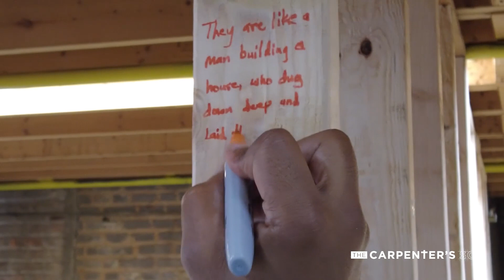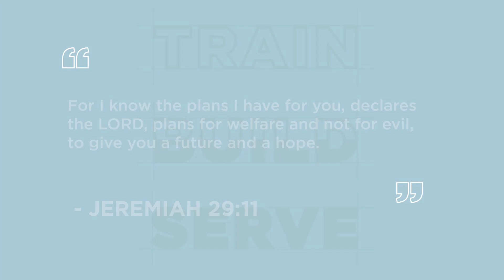THIS Was So ENCOURAGING - First CONCERT in the Training Space 🪚🔧📐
To support this ministry (purchase resources that we need directly):
More Music from Brother Ezra
Join us in the transformative journey of The Carpenter's Son, a program that goes beyond traditional training to empower men of all ages.

Discover the immersive experience of a 6500 square foot warehouse in Baltimore, where skilled tradesmen teach invaluable skills in carpentry, electrical work, plumbing, HVAC, and finished carpentry.

This program is not only about honing practical skills but also about fostering a sense of community, camaraderie, and faith.

Inspired by Jesus, the ultimate Carpenter, we explore the power of transformation and witness God's presence in our lives.

Support our vision by contributing to the acquisition of materials and tools or making a recurring donation to ensure a sustainable budget.

Together, let's build a better future, one step at a time, with The Carpenter's Son.

These vlogs are not for us to be seen, but for you to be encouraged.

Thirty Mighty Men Ministries Inc. is a Section 501(c) (3) charitable organization, EIN 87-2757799. All donations are deemed tax-deductible absent any limitations on deductibility applicable to a particular taxpayer. No goods or services were provided in exchange for your contribution.

The Carpenter's Son Warehouse Framing Day - FULL DAY!!!